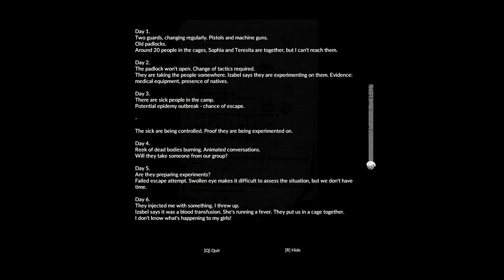GREEN HELL STORY GAMEPLAY #9 - EXPLORE THE JUNGLE TO FIND THE GRAPPLING HOOK | ILLEGAL GOLD MINE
Hop over the wreckage and head east. Go to point 42W 17S. You’ll see an opening in the rock wall while moving against the mountain wall. Go through this opening then go down the hills to the right.
At point 40W 19S, stay against the rock wall to your left and there will be a cave to go into. Be on the lookout for scorpions in the cave and avoid/kill them. At the end of the tunnel there will be a generator and a lift. Start the generator. You’ll get a call from Mia around this time.
Take the elevator down to the area below. Step into the woods ahead and find the path with wooden boards then follow it to the north. You’ll arrive at an illegal gold mine area. You’ll get to contact Mia about your findings. Move down the ramps and step into the middle portion of the area then move to the area on the other side (north side). There is a Grappling Hook on the table inside the right building as you head up the path on the other side. You’ll find a save point (calendar on wall) and many food items and notes to read. There are also some sleeping bags in the building beside the one with the grappling hook inside. Basically, you should set up camp here.
While still in the building with the grappling hook, check on the far right side of the desk on the right end of the building and you’ll find a Gold Sack. Grab the gold then contact Mia about it. You can also contact her about what looks to be a blood transfusion in this area.
Go to the east side of the gold mine area (in the woods across from the buildings) and you’ll find a pile of skulls that have been burned. There is a note there and you can contact Mia about this horrid sight.